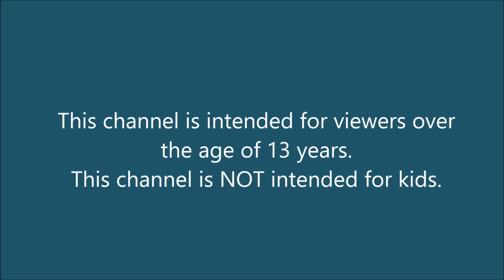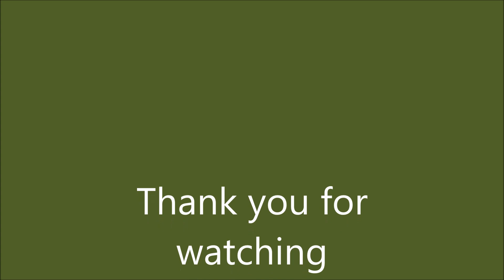Battle of Britain 'Sir Archibald Sinclair' and H2 Atlantic ' Beachy Head'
Running a couple of Southern railway inspired express trains on my Great Western model railway.

Hornby Battle of Britain 'Sir Archibald Sinclair'
Bachmann H2 Atlantic ' Beachy Head'

Southern model railway running session.